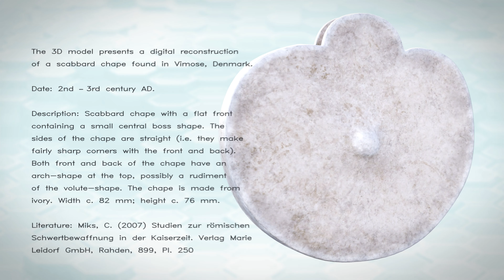Scabbard chape from Vimose (cat. no. B308.211) - Digital reconstruction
The video presents a digital reconstruction of a scabbard chape found in Vimose, Denmark. Date: 2nd –3rd century AD. Description: Scabbard chape with a flat front containing a small central boss shape. The sides of the chape are straight (i.e. they make fairly sharp corners with the front and back). Both front and back of the chape have an arch-shape at the top, possibly a rudiment of the volute-shape. The chape is made from ivory. Width c. 82 mm; height c. 76 mm. Literature: Miks, C. (2007) Studien zur römischen Schwertbewaffnung in der Kaiserzeit. Verlag Marie Leidorf GmbH, Rahden, 899, Pl. 250 The authors of the reconstruction are Aleksei Moskvin (Saint Petersburg State University of Industrial Technologies and Design) , Mariia Moskvina (Saint Petersburg State University of Industrial Technologies and Design) , Martijn A. Wijnhoven (Institute of Archaeology Brno, VU University Amsterdam)